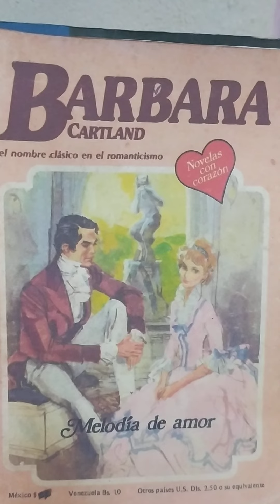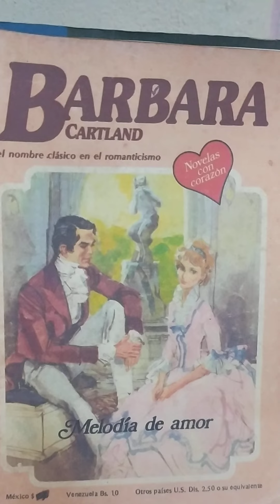Melodía de amor capitulo 9...(ASRM)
Bàrbara Cartland. Melodía de amor capitulo 9.